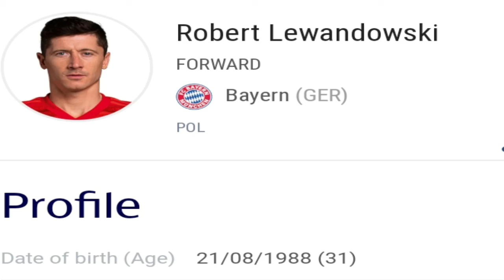Robert Lewandowski in Champions league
Robert Lewandowski record in Champions league